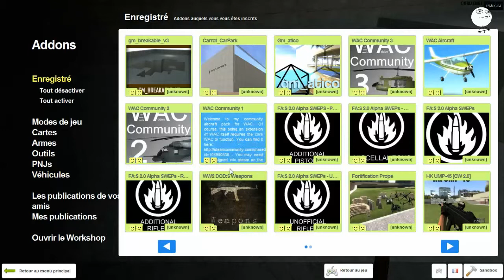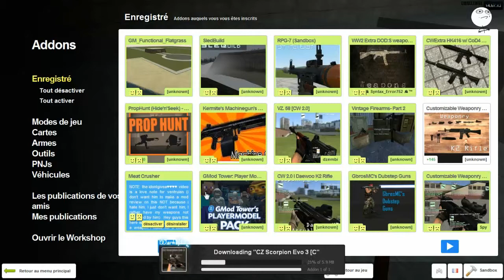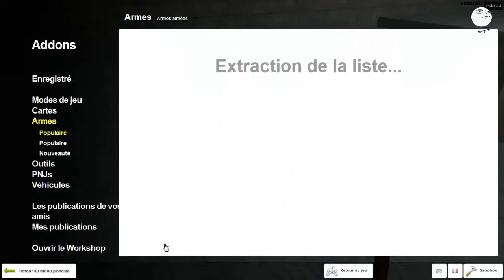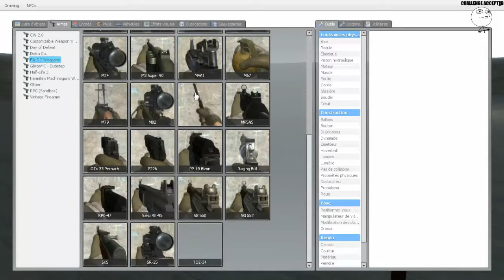[G_Mod] .:! C.W 2.0 Un giga addons + Des batteuses Qui vont t'arracher les testicules !:.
Salut ! n'hésite pas a laché un like et un com =D
Aujourd'hui une vidéo présentation G_Mod d'addons qui me plaisent ;)
Voila du GMOD et en 720 p ;)